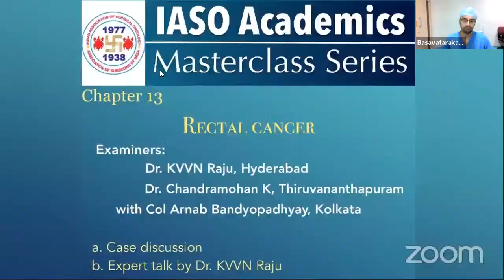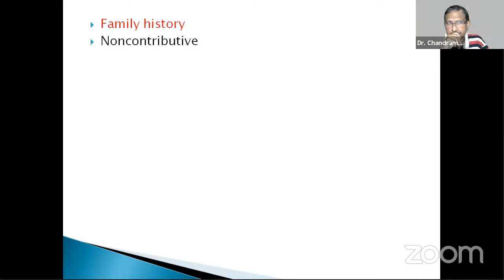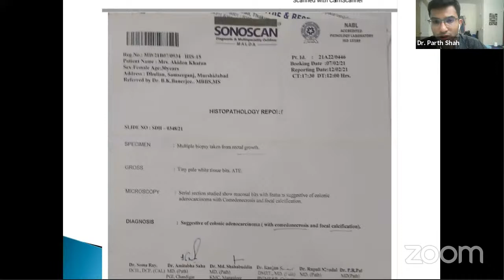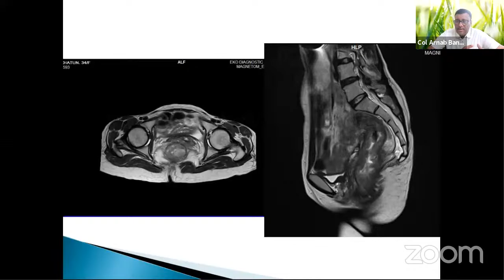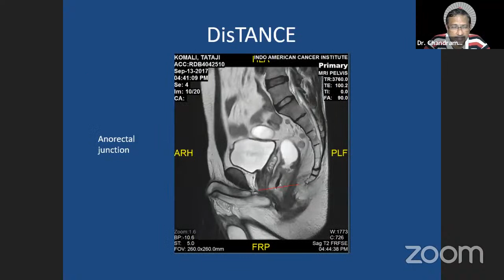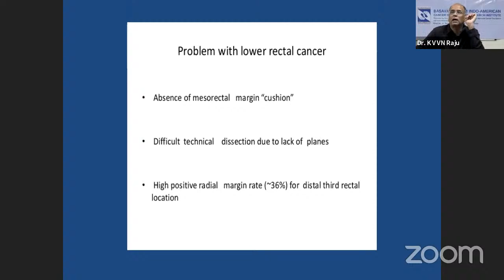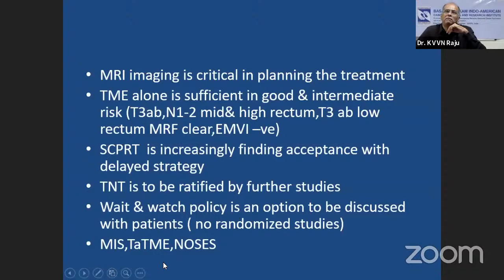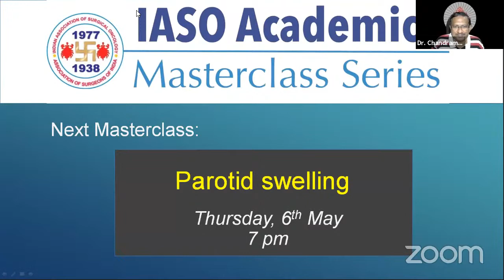IASO Masterclass- Rectal cancer